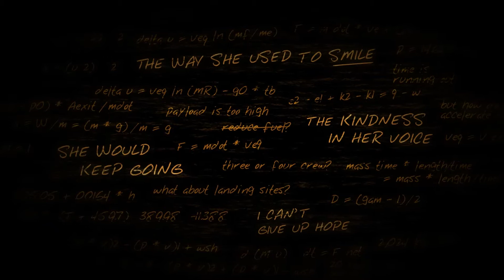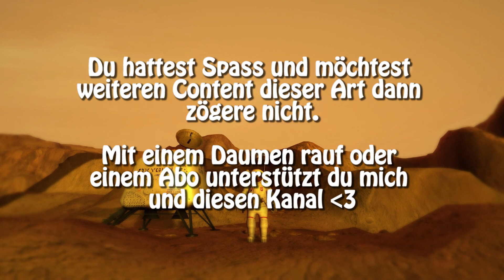Lifeless Planet - E05 - Ödland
Auf der Suche nach extraterrestrischem Leben verschlägt es eine 3 köpfige Crew auf einen fremden Planeten. Doch leider erleidet das Raumschiff eine Bruchlandung und lediglich ein Astronaut scheint überlebt zu haben. Er beginnt den Planeten zu erforschen und landet in einem verlassenen russischem Dorf. Nach ersten Zweifeln an der Echtheit der Mission beginnt er zu begreifen, dass er sich auf einem weit entfernten Planeten befindet. Nur eine zufällig scheinbar russische Frau, welche sich ebenfalls hier aufhält, kann ihm wahrscheinlich helfen am leben zu bleiben. Oder vielleicht auch nicht!

Lifeless Planet entstand durch die Inspirationen durch zahlreiche Science Fiction Geschichten aus der Zeit des Kalten Krieges.Es stellt Fragen was wäre wenn es bereits frühere Besuche durch Menschen auf fremden Planeten gegeben hätte? Welcher Typ Mensch würde sich freiwillig für eine One-Way Mission melden?

Nur mit seinem begrenzten Vorrat an Sauerstoff, einem sehr limitierten Jet-Pack und einem mobilen Roboterarm muss der Spieler verschiedene Rätsel lösen und versuchen zu überleben. Keine leichte Aufgabe!